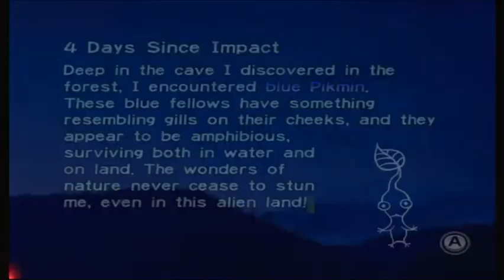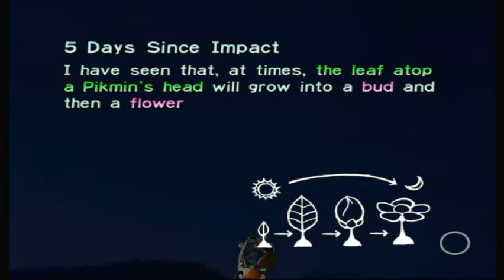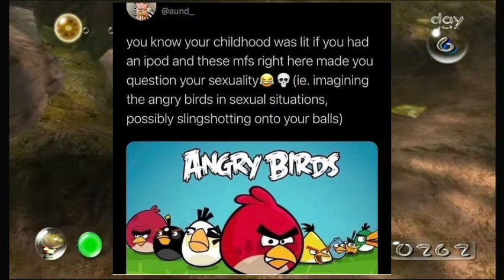Pikmin Episode 2 | Uncanny